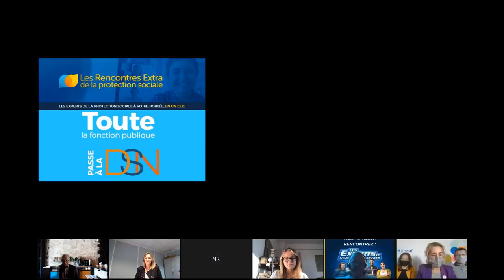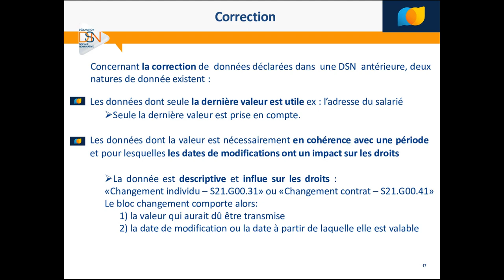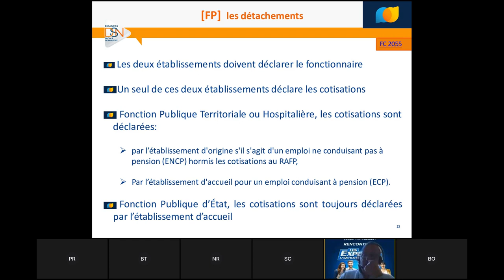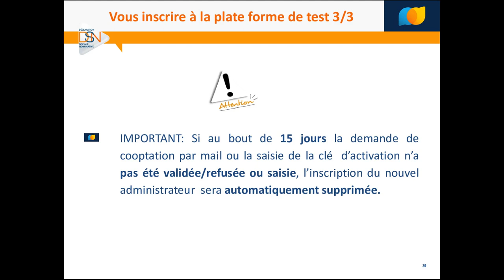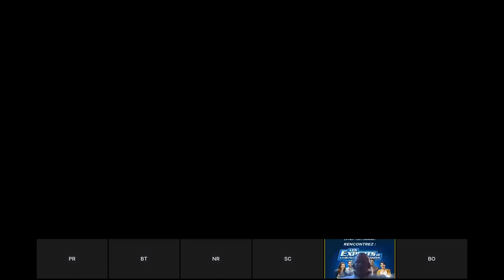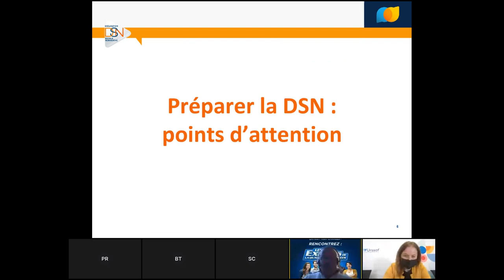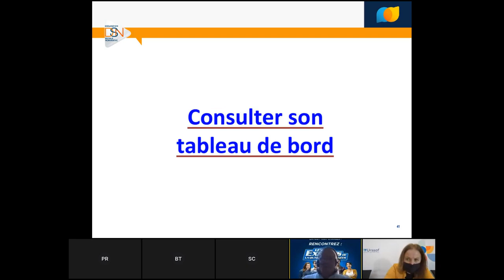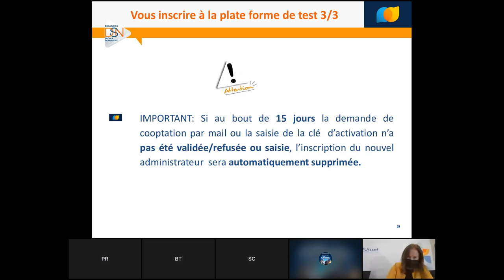Les Rencontres Extra 2021 Saison 4 - Comités régionaux Hauts de France (Nord-Pas-de-Calais Picardie)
Les Rencontres Extra de la protection sociale - Comité régionaux Nord-Pas-de-Calais & Picardie - Webinaire du 8 octobre 2021

Une nouvelle série de rendez-vous régionaux vous est proposée pour approfondir vos connaissances sur le fonctionnement de la DSN et vous présenter des cas de paie propres à la fonction publique. Une occasion d’échanger avec tous les acteurs de la DSN qui accompagnent les collectivités aux côtés des Centres de Gestion (CDG), des délégations régionales du CNFPT et des interlocuteurs locaux de la CDC.

Après ce webinaire, la DSN n’aura plus de secret pour vous et vous pourrez préparer sereinement votre première DSN en mode test !

Pour connaître les prochains événements accédez au calendrier des comités régionaux